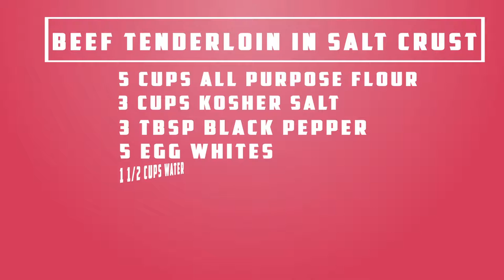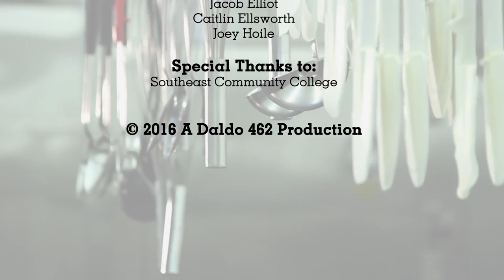Culture Bites: Salt (Episode 2)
Culture Bites, everyones favorite cooking show! Haha, not really, but it works as a show...I guess